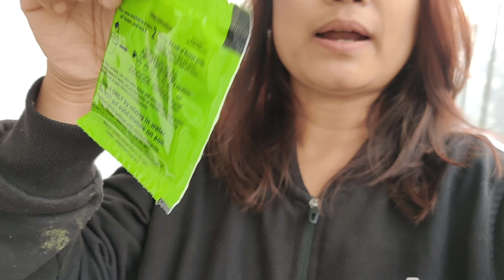nepali Makar Sankranti|| 15/01/23|| family tastyfood Sonika thapa vlog